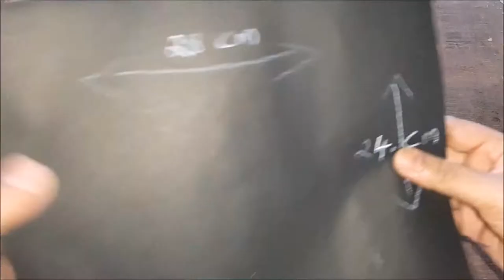Graduate Hat Making | NO SEWING Easy cap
In This video I made a Graduate hat (also known as an academic cap, graduate cap, mortarboard, or trencher) is part of the formal academic attire to be worn by graduating students (graduands) during the graduation ceremony. I made this hat using chart gum cello tap and velvet.  This is the best, cheap and easy way of making graduation cap.  All dimension is visible in the video itself.

For download back ground music please visit following link

Send feedback